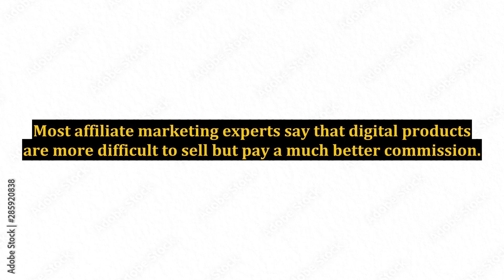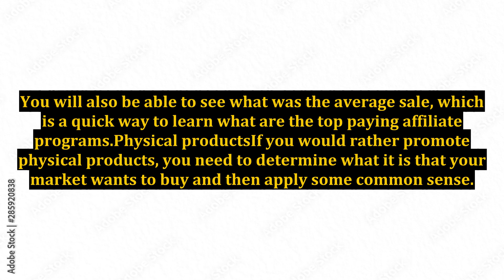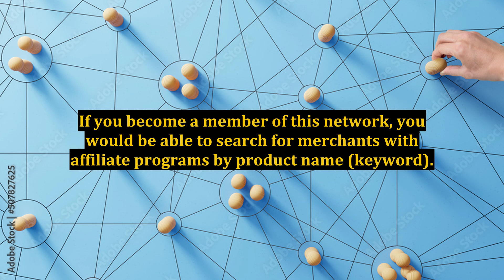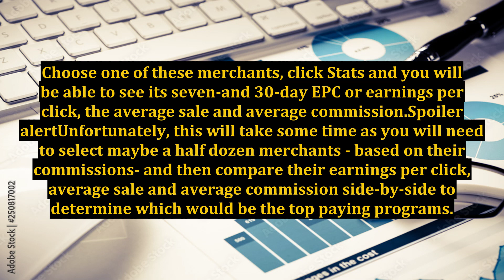Top Paying Affiliate Programs - How To Find Them